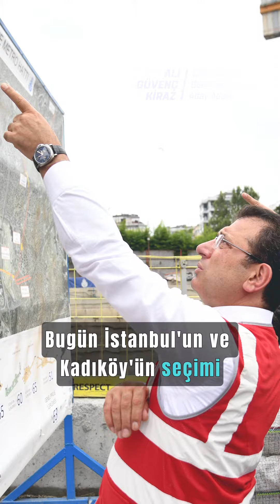🏢 HANGİ KENTSEL DÖNÜŞÜM?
Ben Av. Ali Güvenç Kiraz, Sosyal Demokratım. Hayatım boyunca İnsanın ve kentlinin yanında oldum. Bir Kentsel dönüşüm uzmanı olarak İstanbul'da Sayın @ekremimamoglu ile aynı pencereden bakarak, Kadıköy'ü ruhuna yakışır şekilde depreme hazırlayacağım.

Şimdi yenilenme ve yenilikçi belediyecilik zamanı. Şimdi Kadıköylünün zamanı...

CHP Kadıköy Belediye Başkanı Aday Adayı ve Kentsel Dönüşüm Uzmanı YeniYenilikçiKadıköylü Av. Ali Güvenç Kiraz